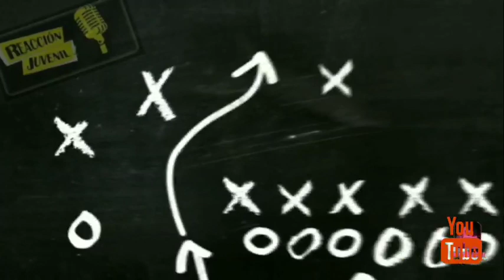Explota vehículo incendiado en el sector de Gazcue santo domingo